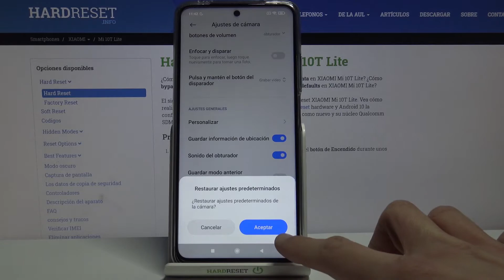Cómo restaurar ajustes de cámara en XIAOMI Mi 10T Lite - configuración de cámara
En este video te mostramos cómo acceder a la configuración avanzada de tu cámara y cómo restaurar los valores predeterminados de la cámara en XIAOMI Mi 10T Lite. El reset debería resolver todos los problemas relacionados con las fotos y el rendimiento de tu cámara.

¿Cómo reiniciar la cámara en XIAOMI Mi 10T Lite? ¿Cómo restaurar la cámara en XIAOMI Mi 10T Lite? ¿Cómo formatear la cámara en XIAOMI Mi 10T Lite? ¿Cómo restaurar los valores predeterminados de la cámara en XIAOMI Mi 10T Lite? ¿Cómo restablecer la cámara a los valores de fábrica en XIAOMI Mi 10T Lite? ¿Cómo hacer un reset de la cámara en XIAOMI Mi 10T Lite? ¿Cómo reparar la cámara en XIAOMI Mi 10T Lite? ¿Cómo recuperar la configuración de fábrica de la cámara en XIAOMI Mi 10T Lite?